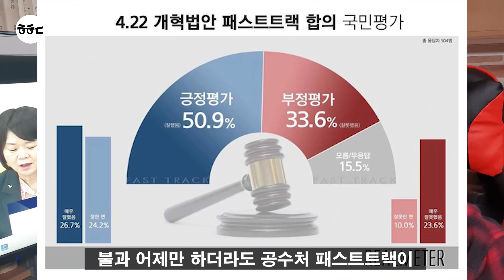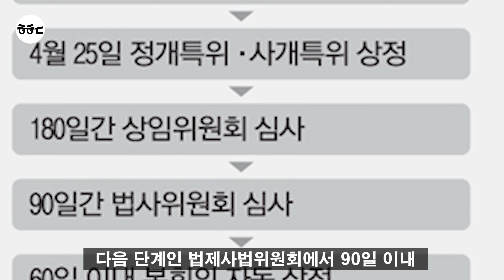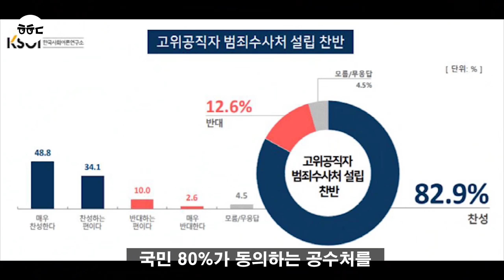'패스트트랙'이란? 어려운 정치 상황 요약!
지금 정치 기사를 보면 패스트트랙, 사개특위, 사보임, 공수처, 추인 등.. 너무 용어가 어렵지 않아?
그래서 내가 아주 쉽게 5분 내로 요약해봤어. 이것만 보면 지금 한국 정치 상황이 대략적으로 한 눈에 들어올거야.

우리가 내년 4월 총선 투표에 꼭 참여해야하는 이유도 잘 담아놨으니 주위 친구들한테도 널리 알려달라구~